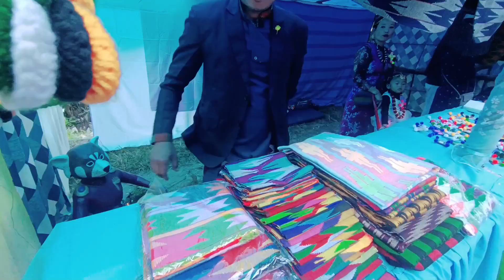CHASOK TONGNAM in Sikkim 2022😍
CHASOK TANGNAM in Sikkim 2022😍

We are near to 1K Sikkim Wala YT family,need ur Love &Support Guys. 😍😊

This is my first Chasok Tangnam in Sikkim,really enjoyed. Hope you also enjoyed and got some information about (Limboo) Community of Sikkim and their Cultures.

For more intresting and informative vlogs don't forget to join on Sikkim Wala YT family.

TQ so much Guys for UR lot's of Love,Kind & Support.